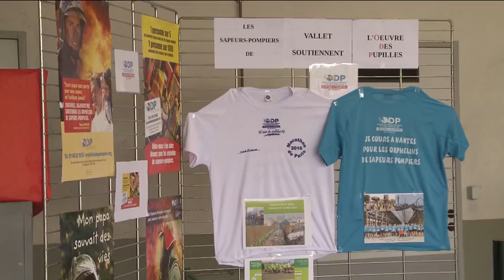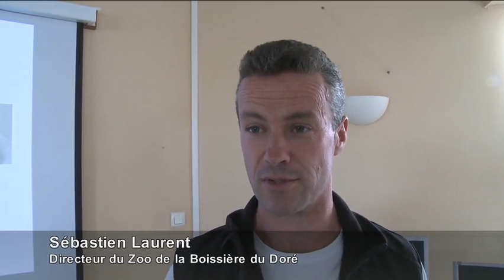Porte ouverte au centre de secours de Vallet